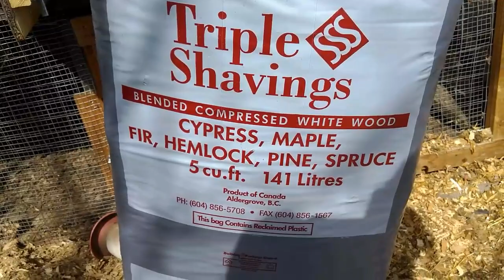Cleaning the chicken coop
Nice spring-like day.  Got to get some outside chores done.  Cleaning the chicken coop needed to get done.